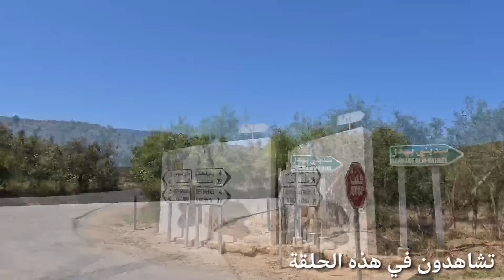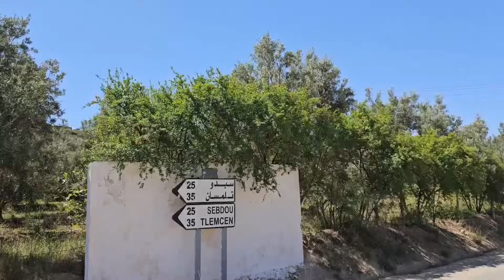مروج الڤور و تاجموت / رحلة الربيع : 5